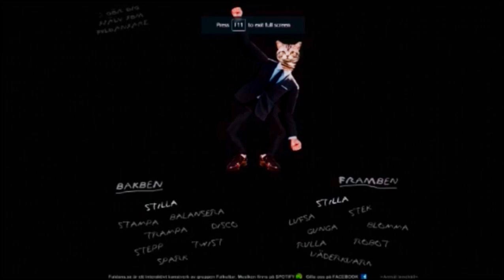Hand Drawn | Iconoclasts Ep 7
Any good?
I sure love doing colors with the highlighter